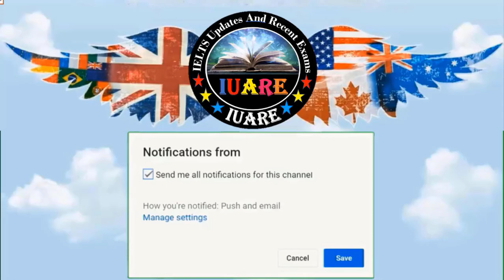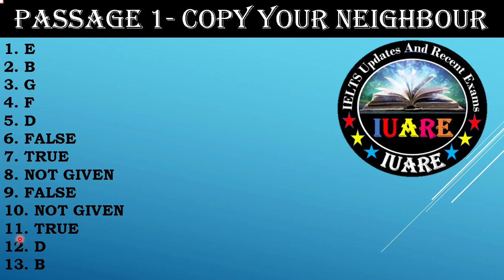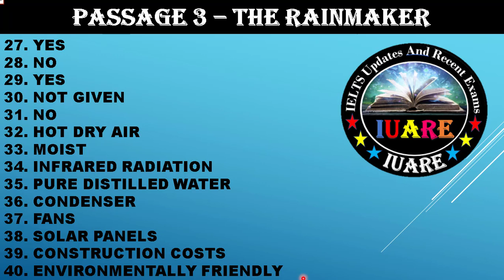25 February 2021 IELTS / Reading Answer Key / Morning Slot / Reading Answers / Exam Review / INDIA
25 February 2021 IELTS / Reading Answer Key / Morning Slot/ Reading Answers / Exam Review / INDIA

This video only for those students who took the test on 25 February 2021 must watch the video in order to get correct answers for IELTS Listening Exam. 25 February 2021 IELTS Exam Listening Answer Key.